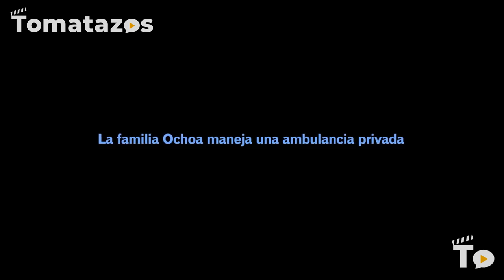Entrevista: Familia de medianoche - ¿Cómo es manejar una ambulancia?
Hablamos con el director y los protagonistas del documental FamiliaDeMedianoche para saber cómo es manejar una ambulancia privada en una ciudad tan habitada como lo es la CDMX y que tiene sólo 45 ambulancias públicas.